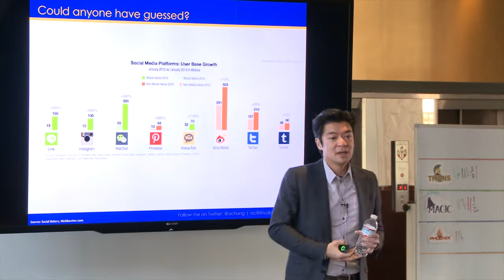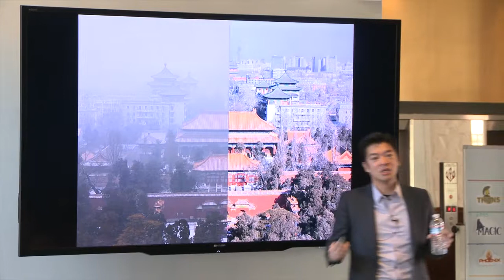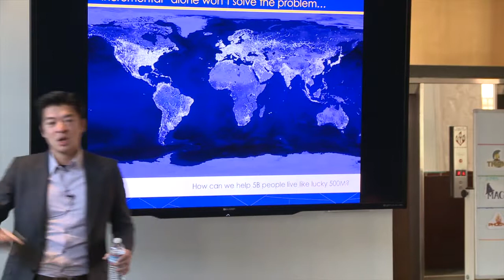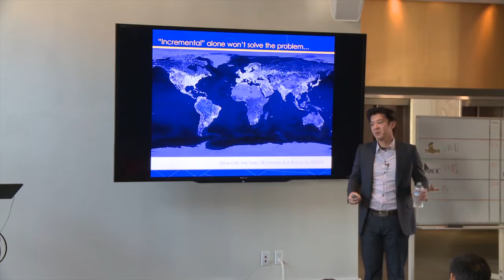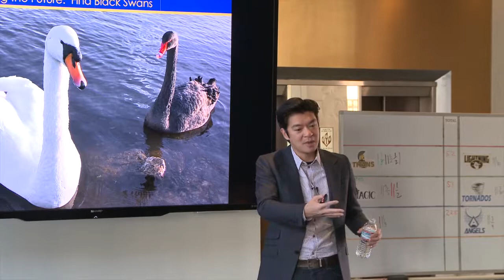Why You Must Think Globally When Investing | Khosla Ventures Partner Andrew Chung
Andrew joined Khosla Ventures as an investment partner in 2011 and focuses on building transformative companies in the areas of sustainability (energy, food, agriculture), education, health and other emerging technologies.

Our Summer 2023 Hero Training Program kicks off from May 22 until June 23rd, 2023. Apply by May 15th so you can go from human to hero! Our next virtual session of Fundamentals of Entrepreneurship is from April 17th to May 1st, 2023!